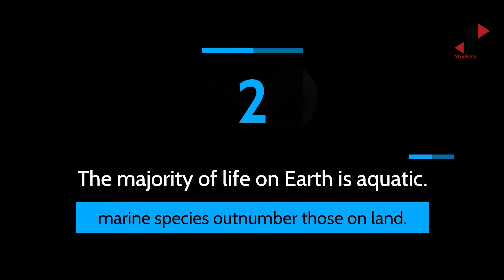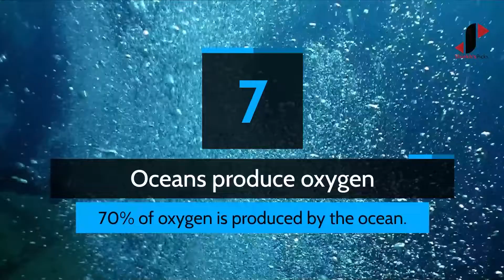World Oceans Day - June 8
World Oceans Day is observed on June 8 all over the World.
on world oceans day I will give you 10 incredible facts abut oceans.

1. Oceans cover 70% of the Earth’s surface.
With so much of the Earth’s surface taken up by ocean, it’s evident how vital these marine environments are to the planet, There is much still to be explored in Oceans.

2. The majority of life on Earth is aquatic.
As so much of the Earth’s surface is underwater, it comes as no surprise that marine species outnumber those on land. But, it’s an incredible 94 per cent of the Earth’s living species that exist within the oceans.

3. Less than five per cent of the planet’s oceans have been explored.
According to the Ocean Service, man has explored less than five per cent of Earth’s oceans. As researchers strive to discover more, we’re continually getting to know our oceans better.

4. The world’s longest mountain chain is underwater.
Earth’s longest chain of mountains, the Mid-Ocean Ridge, is almost entirely beneath the ocean, stretching across a distance of 65,000 kilometers. It’s said that this mountain chain is less explored than the surface of Venus or Mars.

5.Underwater shipwreck
There are more historic artefacts under the sea than in all of the world’s museums.
Around 1,000 shipwrecks lie off the Florida Keys alone, some of which are within the Florida Keys National Marine Sanctuary. Other underwater museums have been created in recent years, including the Mediterranean’s submerged bronze statue, Christ of the Abyss.

6. We only know a fraction of the marine species in our oceans.
According to the World Register of Marine Species there are now 240,470 accepted species, but this is believed to be just a small proportion of the species that exist, with new marine life being discovered everyday.

7. Over 70% of oxygen is produced by the ocean.
It’s thought that between 70 and 80 per cent of the oxygen we breathe is produced by marine plants, nearly all of which are marine algae.

8. Rivers and lakes beneath the ocean.
When salt water and hydrogen sulfide combine, it becomes denser than the rest of the water around it, enabling it to form a lake or river that flows beneath the sea.

9. Around 50 per cent of the US lies beneath the ocean.
Not only does a large part of the planet exist beneath the ocean, so does the United States – around 50 per cent, in fact.

10. The Pacific Ocean is the world’s largest ocean and contains around 25,000 islands.
With 25,000 islands lying within it, the Pacific Ocean has more islands than anywhere else on the planet.

Item ID:                         M9ZDXGE
Author Username:                 -MARiAN-
Licensee:                        Shiekh Tariq Mohmad
Registered Project Name:         World Oceans Day
License Date:                    June 3rd, 2021